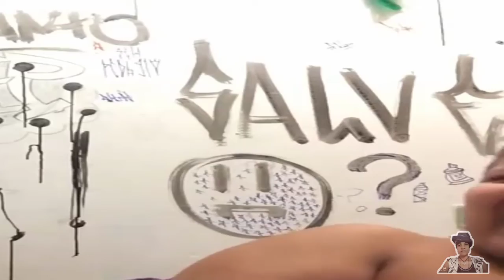Fui sorteada na loja de assessórios para telefones da minha cidade 🤩/ Dia das crianças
Neste vídeo mostro o momento em que vou para a loja de assessórios para telefones buscar meu prêmio do sorteio do dia das crianças
Bora assistir ao vídeo para juntos poderemos conferir como que foi feita essa ida até lá